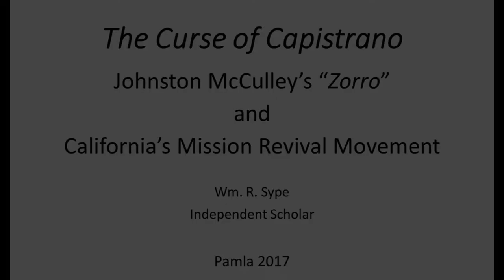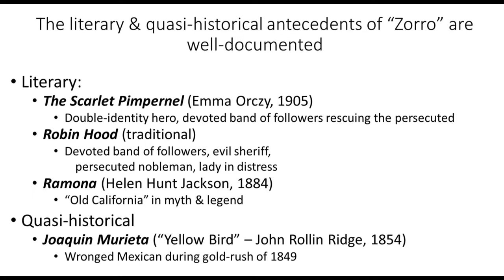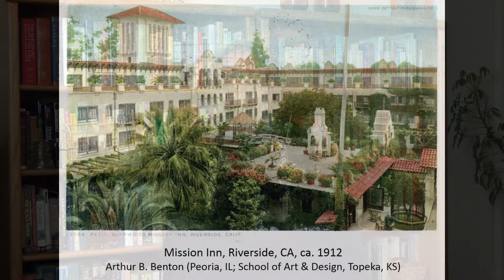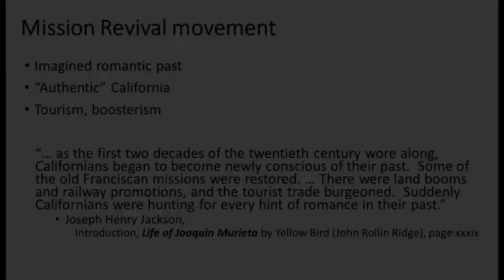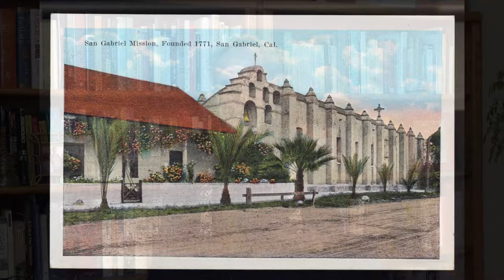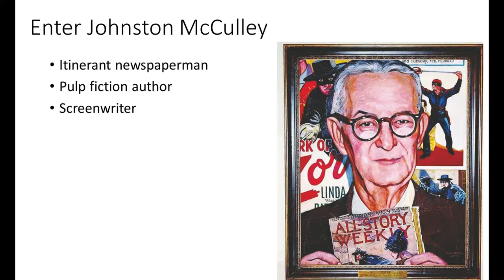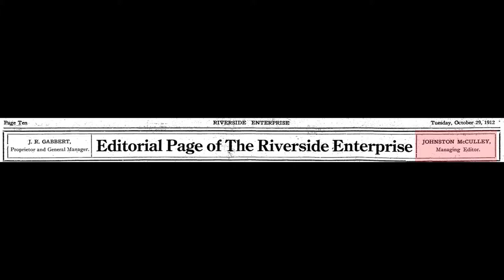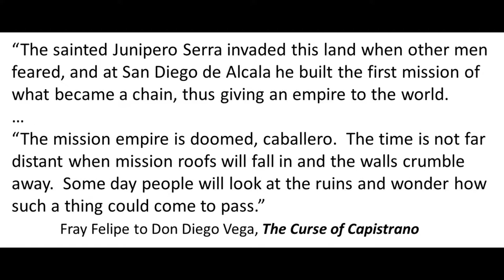Pamla Zorro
Discussion of Johnston McCulley's "Zorro" and California's Mission Revival architecture